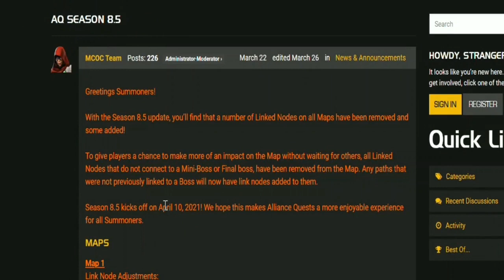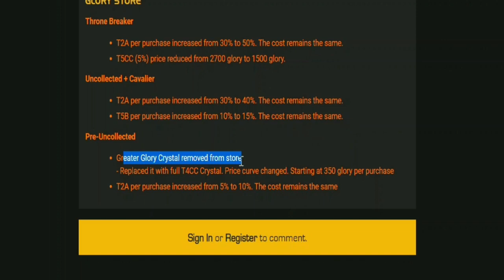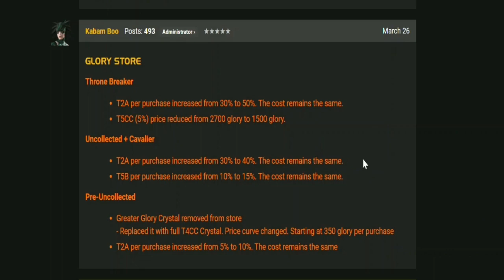Glory Store Buff Mcoc | Mcoc Hindi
This video is all about Upcoming Glory Store Buff coming 10th April, hold your glory till then.